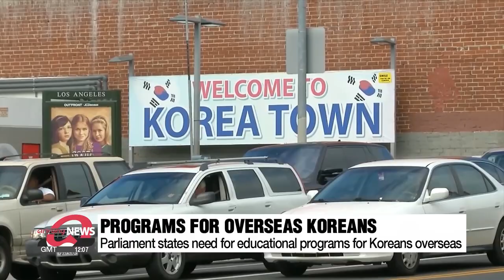Lawmakers at Nat'l Assembly call for gov't policies to overcome low birthrate and ageing society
5일 교육•사회•문화 분야 대정부질문 저출생, 고령화사회, 근로시간제 쟁점

Today, South Korea's lawmakers asked the government to come up with policies that will help overcome the country's low birthrate and ageing society.
This is at a government Q-and-A session on education, society, and culture.
Our political correspondent Lee Shi-hoo reports.

Low birthrate and the ageing society.
The two population issues greatly affecting South Korea today were some of the key topics of questions asked at Wednesday's government interpellation.
Calling for the need to foster an environment that better supports childbearing and care, lawmaker Cho Eun-hee asked for the government's next plan.

"Unless we correct the current situation, the low birthrate problem will not be solved. What actions will the Prime Minister take to make this right?"

"We'll reexamine our old policies and focus our efforts on those that are effective. We'll also conduct thorough monitoring and control of how the policies are executed."

Lawmaker Maeng Sung-kyu also called for a better environment for raising children, alluding to the announcement last month by the Korean Pediatric Society that its primary care providers will stop seeing patients under the title of pediatricians and instead accept more adult patients.

"Who would raise children if they can't go to the pediatrician? Are policies for low birthrate and ageing society empty prayers, then? Do you have any solutions?"

"In the short term, we are forming an emergency response team and looking into the situation with regional health centers. We'll also push for essential medical support and solutions to improve pediatric medicine. "

The Assembly also quizzed the officials about the government's contentious proposal to increase legally allowed working hours to 69 hours per week from the current 52.
It asked the government to remedy the shortcomings of the proposal by listening to public opinion.
Meanwhile, the parliament pointed out the need for educational programs for overseas Koreans to which Deputy Prime Minister  Lee Ju-ho vowed to proactively collaborate with the new overseas Korean agency to make that happen.
Wednesday's Q-and-A session marks the end of the second set of interpellations to take place in 2023.

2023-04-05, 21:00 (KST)